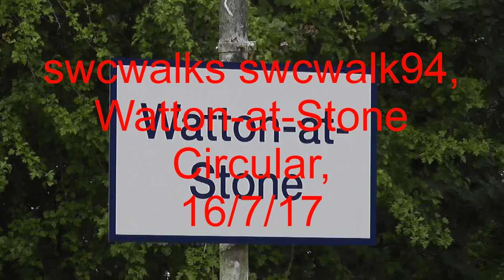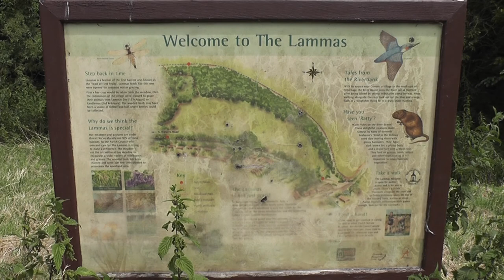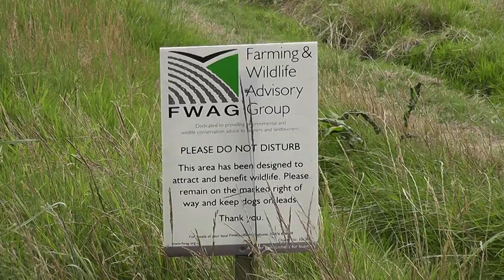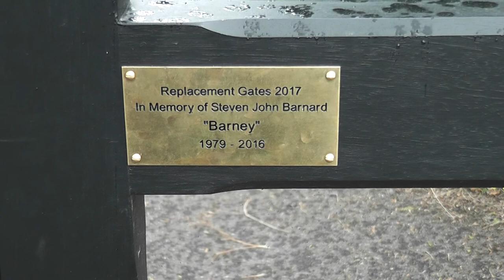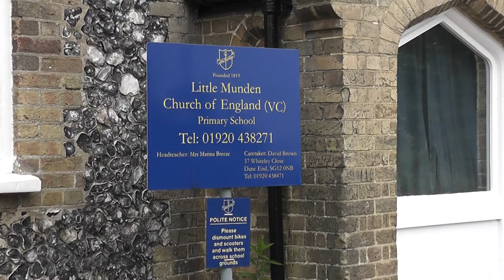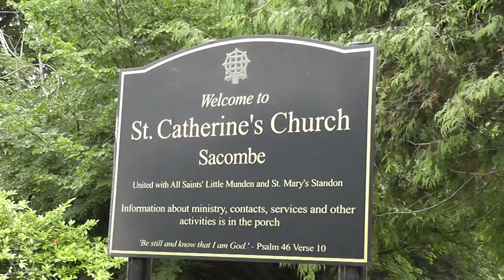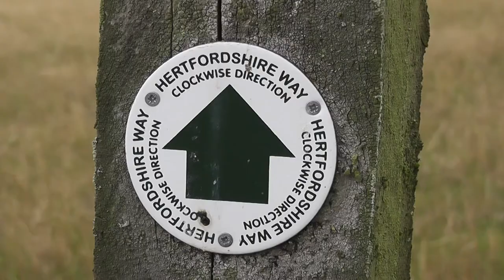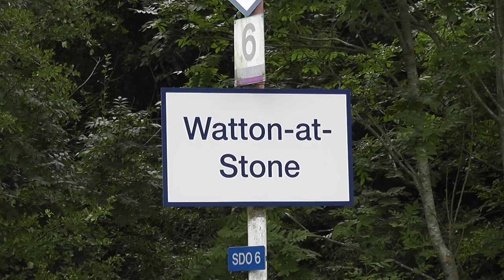swcwalks swcwalk94 Watton-at-Stone Circular (short-ending). 16/7/17.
One of only a handful of Hertfordshire walks on the SWC site, and this one of almost 12 miles was very enjoyable, despite the nearby presence of the busy A602. A walk of field margins, quiet country lanes, gentle, undulating landscape and the customary church lunch-stop.
A very pleasant walk, but one that might not be possible for much longer; plans are afoot to close the line between Hertford North and Stevenage, whilst a new platform is built at the latter. Replacement buses are mooted, but this would increase the journey time four-fold, particularly with road works just starting on the A602 near Watton. Check on-line and get in whilst you can!